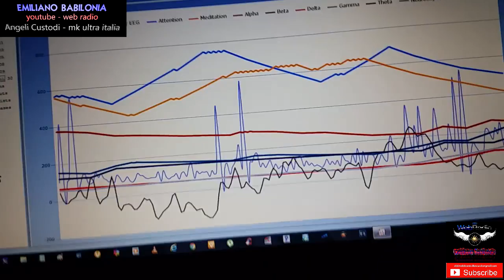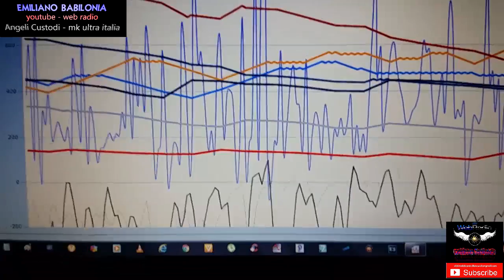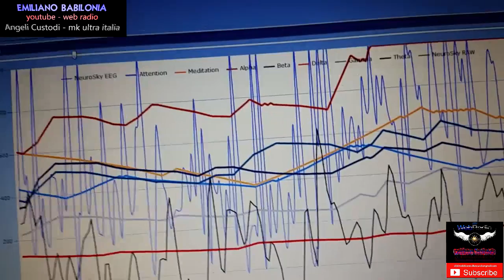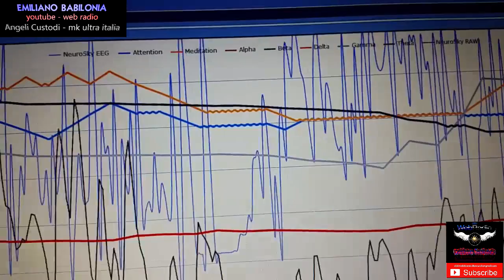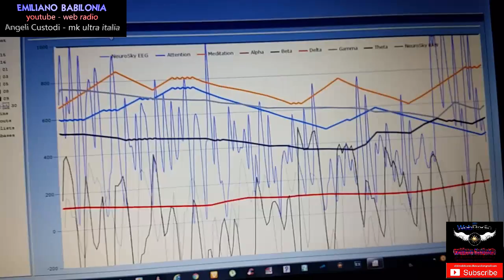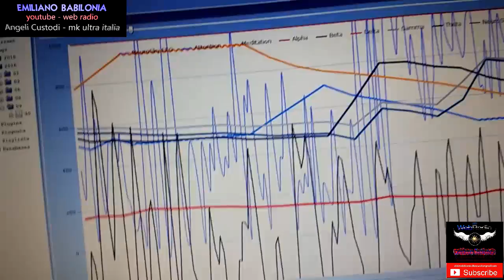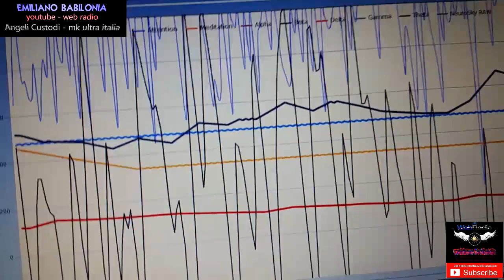Emiliano Babilonia sotto attacco radio satellitare perché aiuta una cavia umana italiana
Emiliano Babilonia sotto attacco radio satellitare perché aiuta una cavia umana italiana - mentre viene attaccata con le armi satellitari mk ultra